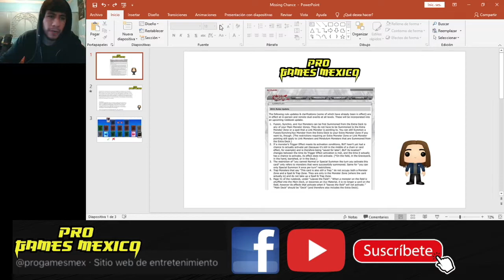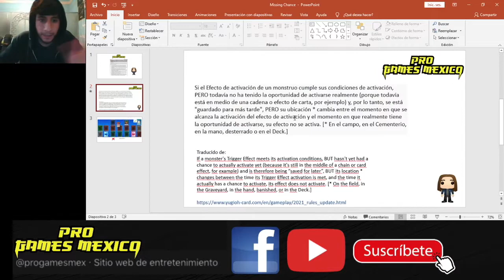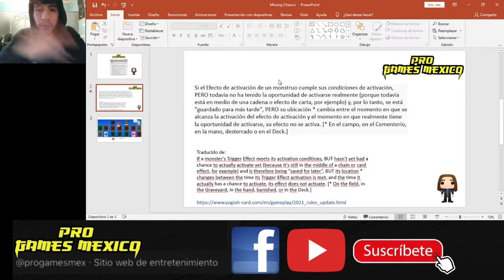Master Class Yugioh TCG I ¿Qué es el missing chance y cómo usarlo a tú favor?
En este video les traemos una Master Class de como lograr aplicar el missing chance en duelos, quédate hasta el final y agrega esta nueva técnica a tu repertorio. Recuerda que si nuestro video te gusto nos ayuda mucho un like y que te suscribas, también estamos muy al pendiente de los comentarios de nuestra comunidad, agradecemos a todos los que comentan siempre.